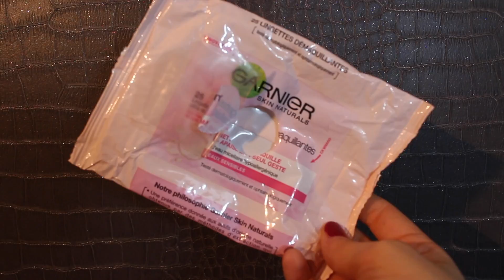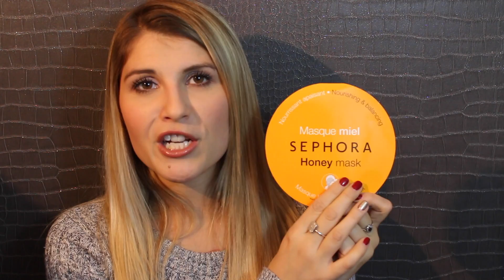♡ Produits terminés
Je vous retrouve aujourd'hui pour vous présenter mes produits terminée et vous donner mon avis dessus .

N'hésitez pas a me dire ce que vous en pensez en commentaires , et a liker la vidéo si celle-ci vous a plut .

♡ Des idées de vidéos ? N'hésite pas a me les partager en commentaire

Gros Bisous mes beautés ♡